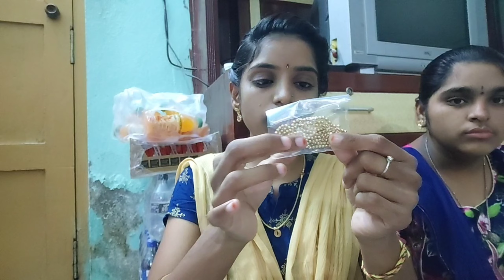aari material || Basic material for maggam work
అందరికీ నమస్కారం...

30 days maggam work challenge వల్ల కొంతైనా maggam work నేర్చుకొని తద్వారా వారికి వారే తమ బ్లౌజెస్ ను డిజైన్ చేసుకోగల ధైర్యం, పట్టుదల రావాలనే చిన్ని కాంక్ష తో క్లాసెస్ ను 30 days లో అందించటం జరుగుతుంది.

ఈ 30 days లో నేర్చుకునే సబ్జెక్ట్ కొంతే అయినా ఇవి ఒక బ్లౌజ్ ని డిజైన్ చేసుకోవటానికి ఎంతగానో ఉపయోగపడతాయి .

30 days లో నేర్చుకున్న కుట్లు మాత్రమే కాకుండా నేనుగా ఒక బ్లౌజ్ డిజైన్ చేసేటప్పుడు ఏవైనా కొత్త తరహా కుట్లు వచ్చినప్పుడు సమయానికి తగ్గట్టుగా ఆ కుట్లను కూడా బ్లౌజ్ కుడుతున్నప్పుడు వివరిస్తాను...

ఈ మగ్గం వర్క్ అనేది నేర్చుకోలేమేమో అనే ఒక అపోహ అందరిలో వుంటుంది. కానీ ఒక్కసారి ఆశక్తి ఏర్పడిన తర్వాత మనకు మనమే ఎందుకు ఒక బ్లౌజ్ డిజైన్ చేసుకోలేము అని అనుకుంటాము...

ఈ సబ్జెక్ట్ మీ వరకే ఆగిపోకుండా మిగిలిన వారికీ పంచుతారని ఆశిస్తూ...